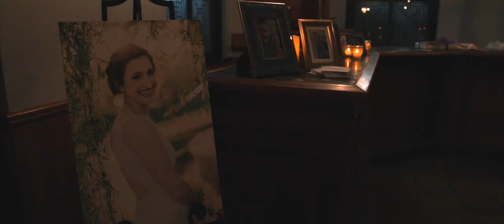Nate & Marinna | Fayetteville, AR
What a gorgeous wedding in Downtown Fayetteville, AR, right on the square! Nate and Marinna put on an amazing celebration for their friends and family, and we were honored to be there to film it!